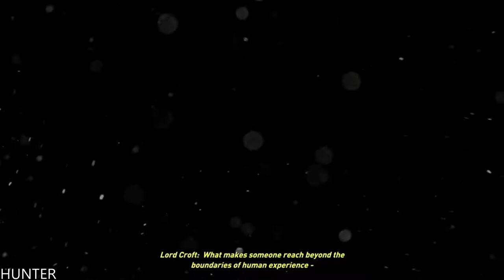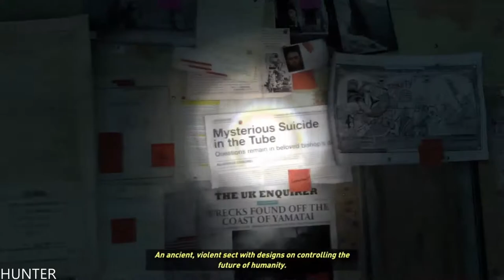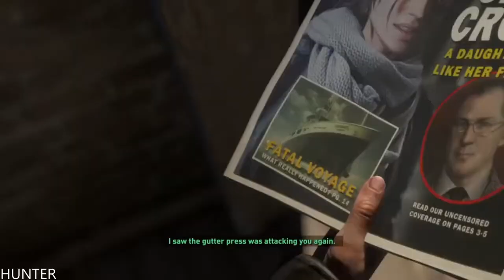Rise of the Tomb Raider Gameplay PART1 PS4 PRO (1080p60FPS)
PC SPECS:
- cpu: INTEL i9 9900K 4.86ghz
- mainboard: ASUS ROG STRIX Z390-F GAMING
- vga: ASUS RTX 2080 Ti Strix OC 11GB
- ram: KINGSTON PREDATOR DDR4 32GB 3466 MHZ CL15
- ssd: SAMSUNG 970 Evo 1TB M.2 SATA 3400/1500
-hdd : WDD RED 6tb x3
- psu: EVGA 1300WATT
- cpu cooler: CORSAIR H100I V2 HYDRO SERIES
-case: Phanteks Enthoo Evolv atx + RGB LED